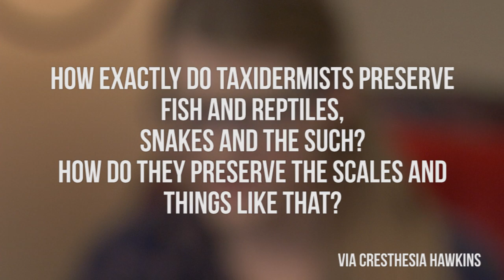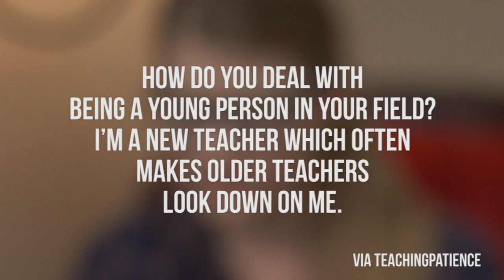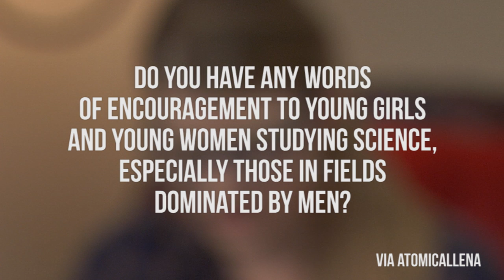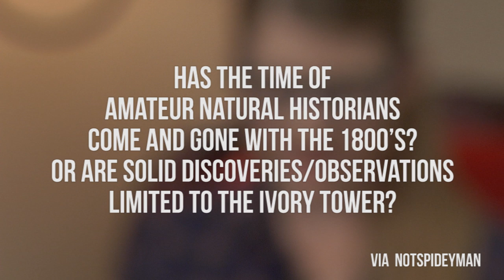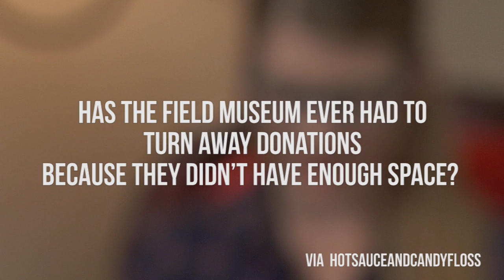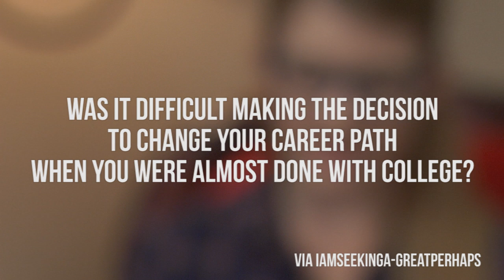How Do Taxidermists Preserve Snakes? | Ask Emily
Got any questions for future Ask Emilys? Leave them in the comments below!

The Brain Scoop: Season One Soundtrack!

Bug Guide!

The Brain Scoop is written and hosted by:
Emily Graslie

Created By:
Hank Green

Directed, Edited, Animated, and Scored by:
Michael Aranda

Translated captions by the lovely Martina Šafusová, Tony Chu, Arantzazu R. Alcocer Iturria, Seth Bergenholtz, and Kelleen Browning. Thanks, everybody!